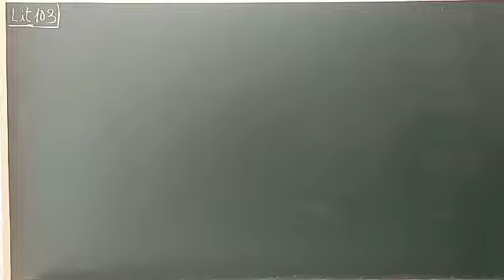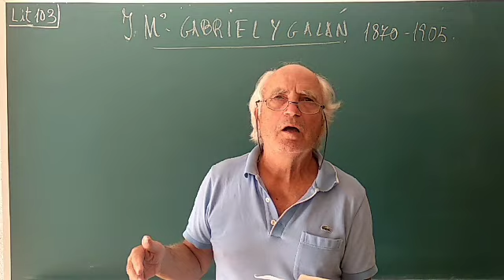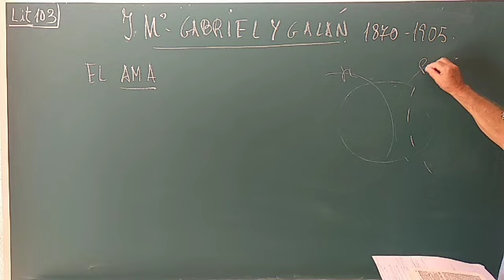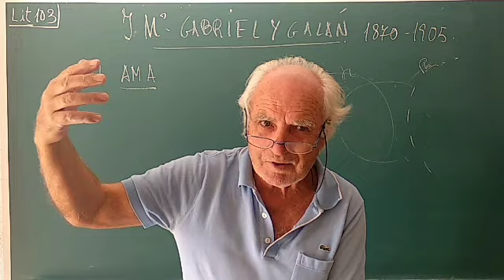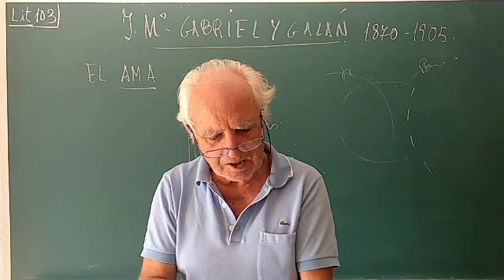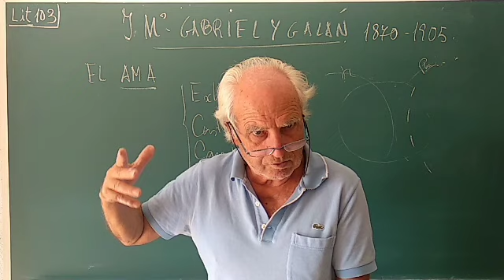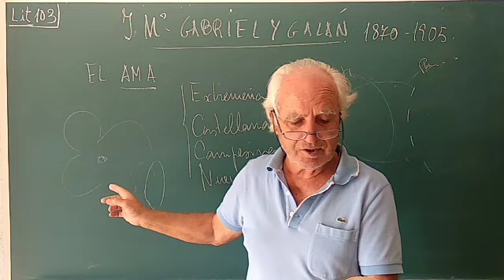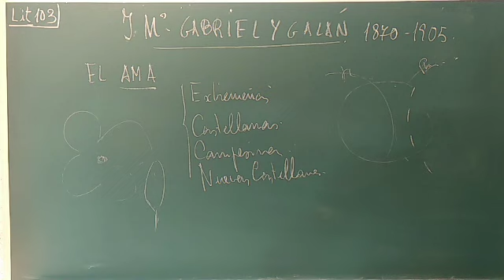Lit103 J. M. GABRIEL Y GALÁN / RESTAURACIÓN / REGIONALISMO